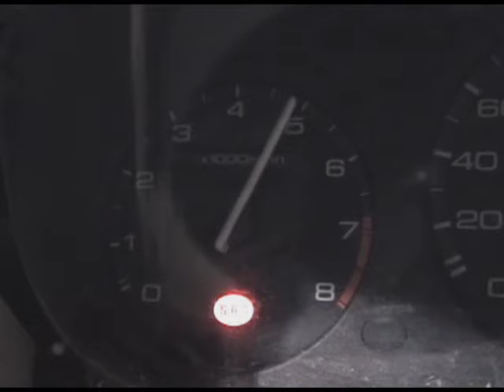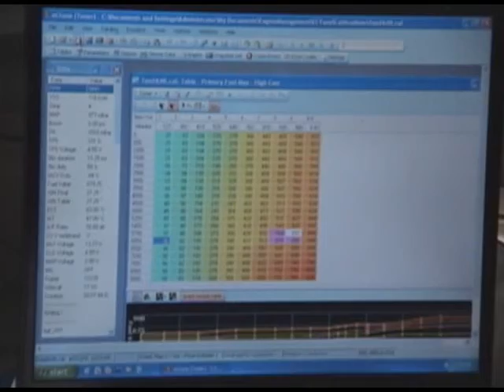RaceEK4Rdyno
May 2009
EK4R Race Car
Preparing for 2009 Season
Tuned by Dynamotorsports